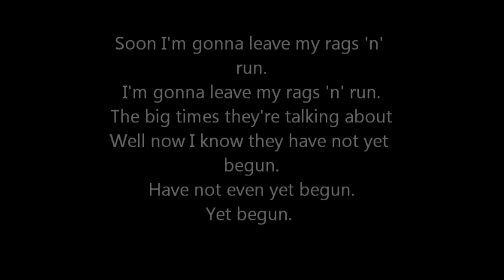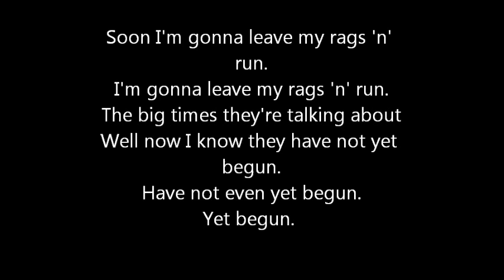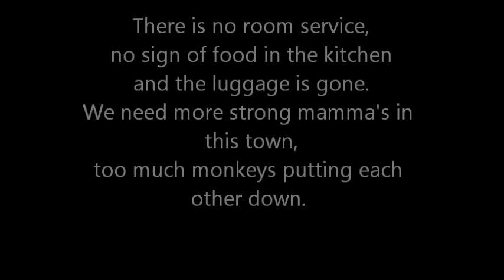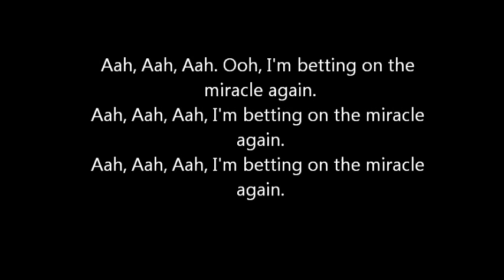Admiral Freebee Rags 'n' run lyrics